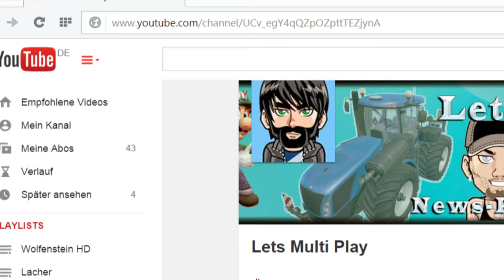► Rising World [Gameplay German Deutsch] [Let's Play 08]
Wir wollen ein Interview mit den Entwicklern von Rising World. Habt ihr Fragen? Schreibt diese in die Kommentare!

Rising World kommentiertes Gameplay auf Deutsch mit Florian, rly_Fail und Hidan! Episode 8 der neuen Staffel auf Lets Multi Play!

Rising World ist wie Minecraft - nur schöner .. Oder doch nicht? Teilt uns eure Meinung zum Game mit!

Dir gefällt das Video? Dann lasse einen Like da. Fragen zu Rising World? Dann schreibe es in die Kommentare. Über ein Abo freuen wir uns sehr ;-)

Videoempfehlung: "PLAYERUNKNOWN'S BATTLEGROUNDS: Highlights | Kills | Crashes"